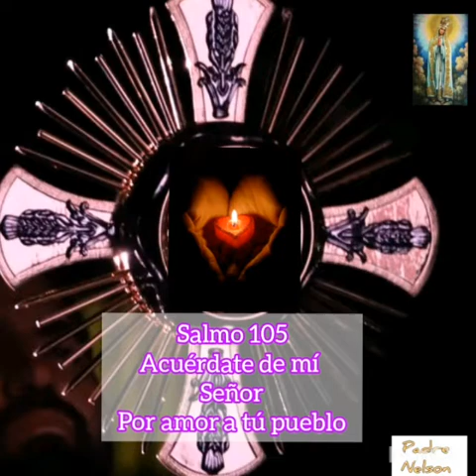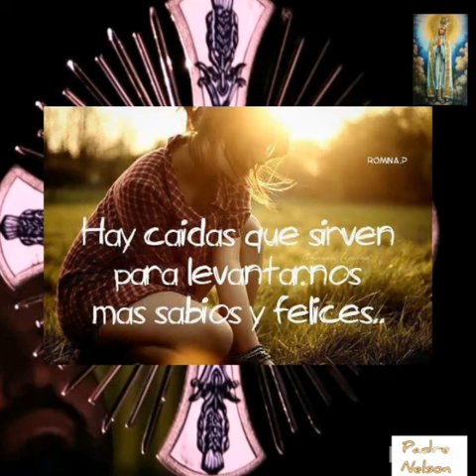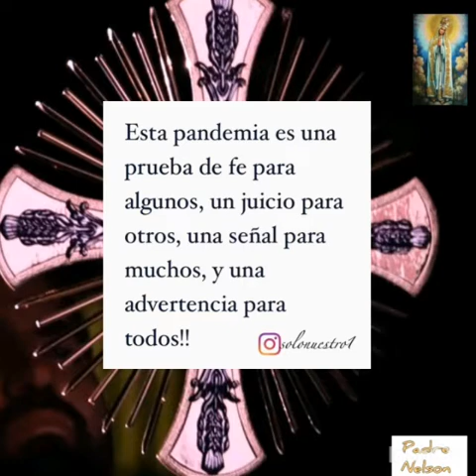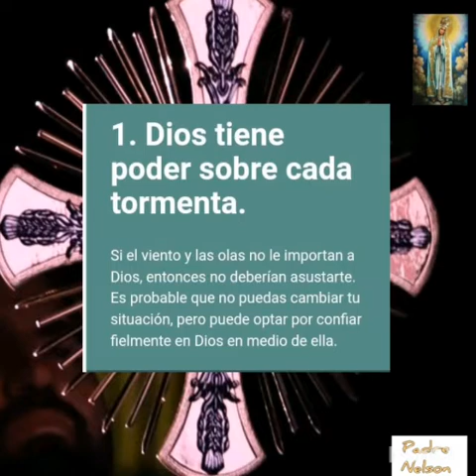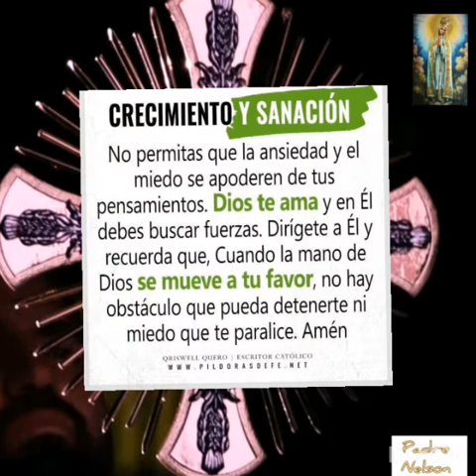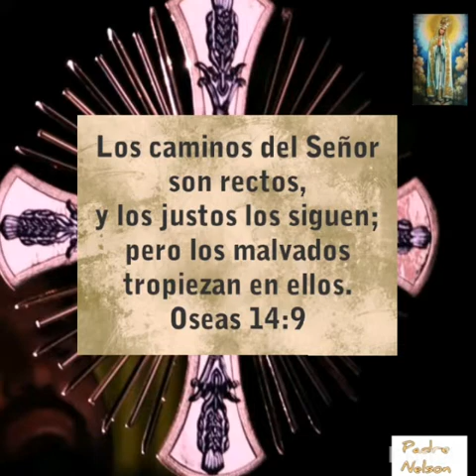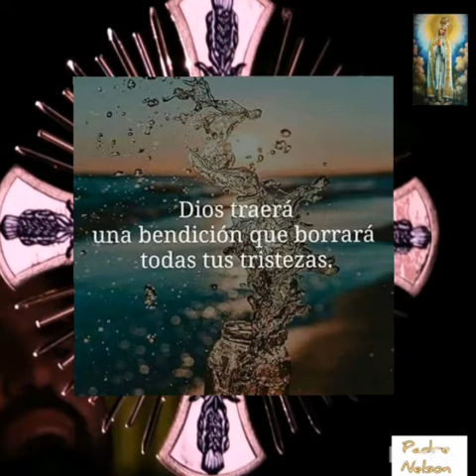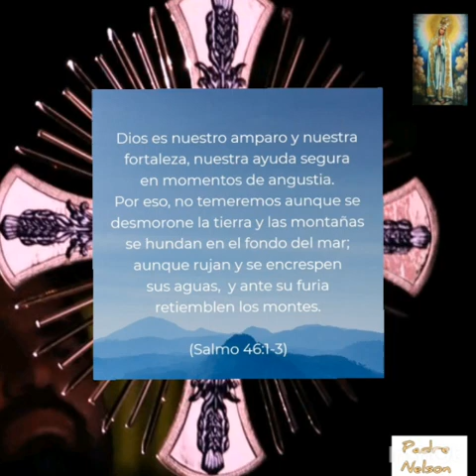REFLEXIÓN DEL SANTO EVANGELIO DE HOY JUEVES 26 DE MARZO